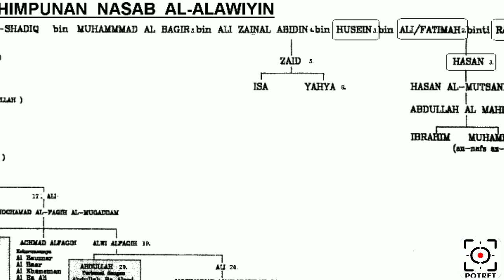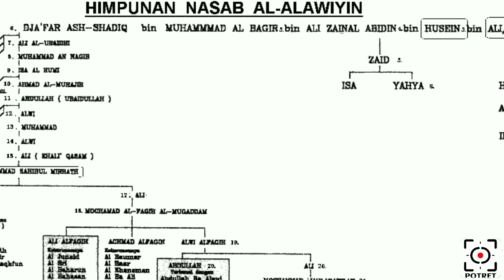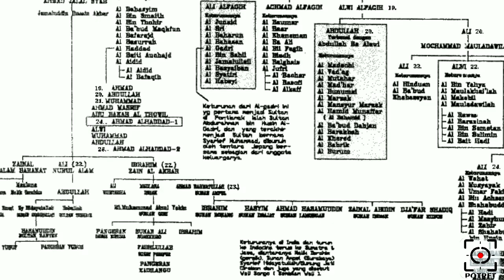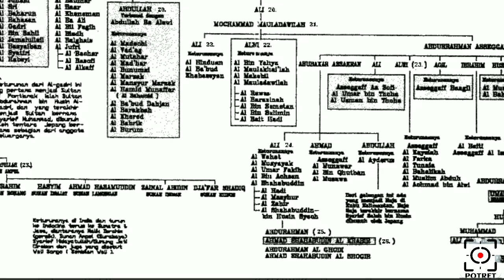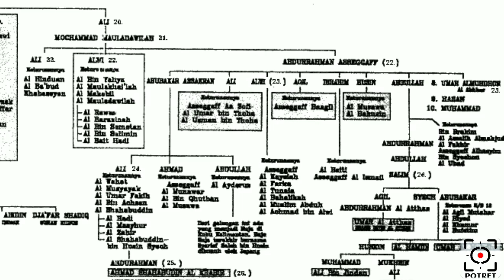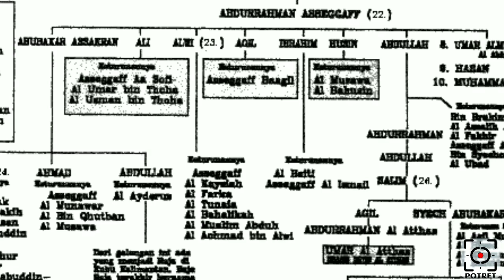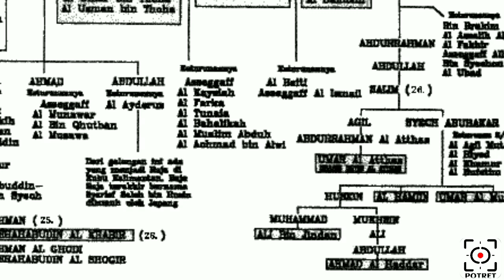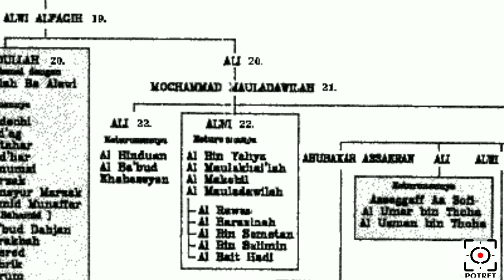Silsilah Nasab Para Habaib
Awal terbentuknya kelompok keluarga ialah dari Imam Ahmad al-Muhajir, yang berangkat meninggalkan Basrah di Irak bersama keluarga dan pengikut-pengikutnya pada tahun 317H/929M untuk berhijrah ke Hadramaut di Yaman Selatan.

Cucu Imam Ahmad yang bernama Alawi, merupakan orang pertama yang dilahirkan di Hadramaut. Oleh karena itu, anak-cucu Alawi digelari dengan sebutan Ba 'Alawi, yang bermakna Bani Alawi (keturunan Alawi). Panggilan Ba 'Alawi juga bertujuan memisahkan kumpulan keluarga ini dari cabang-cabang keluarga lain dari keturunan Nabi Muhammad.

Seorang Ba 'Alawi juga dikenali dengan sebutan Sayyid (Saadah, untuk sebutan jamaknya). Sebutan Habib adalah panggilan khas lainnya kepada kelompok keluarga ini.

Ba 'Alawi yang bermula di Hadhramaut ini telah memiliki banyak keturunan dan pada saat ini banyak di antara mereka menetap di segenap pelosok Nusantara, India, dan Afrika.

Di Indonesia, penelitian tentang otentisitas keturunan (nasab) Alawiyyin diatur oleh suatu organisasi yang bernama Rabithah Alawiyah, yang berkantor pusat di Jakarta Selatan.